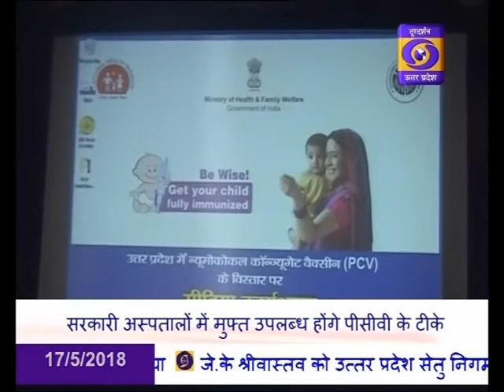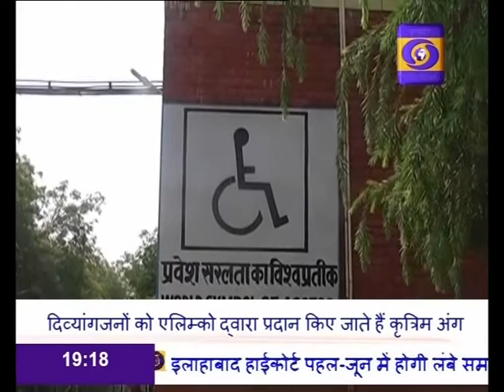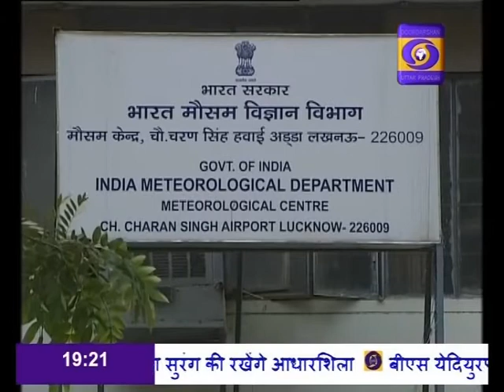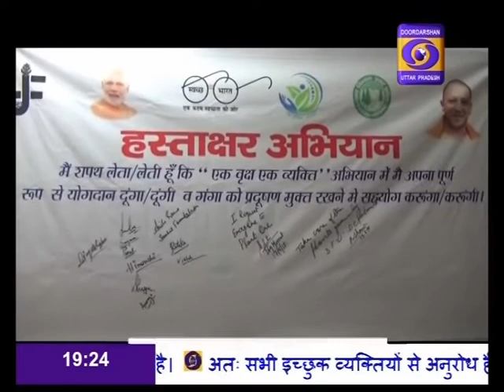HINDI SAMACHAR 07:00 PM 17.05.2018